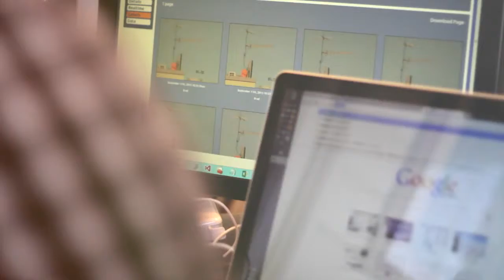Roberts Real Estate Tasmania - Set yourself free